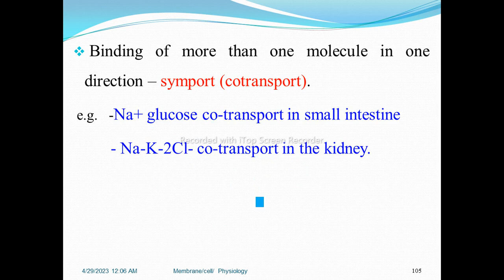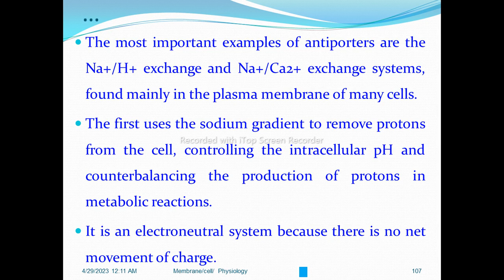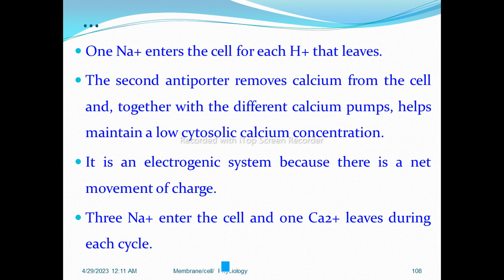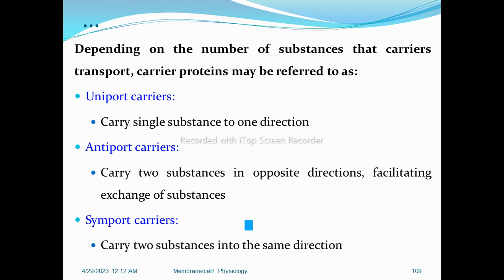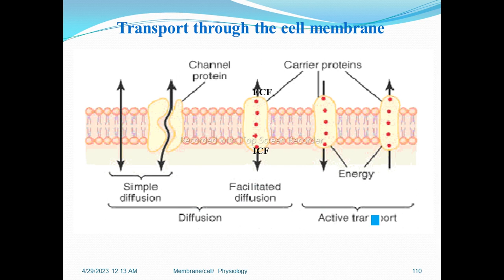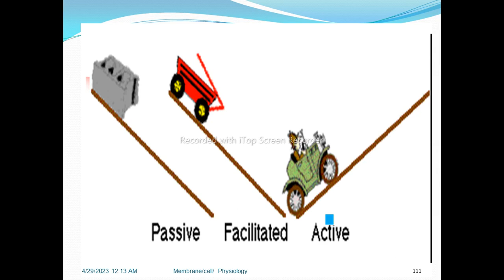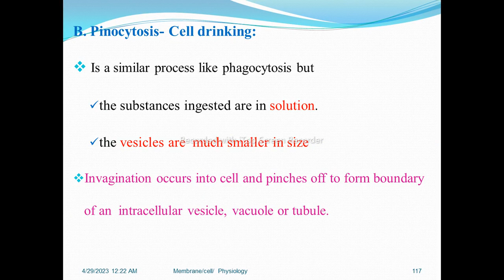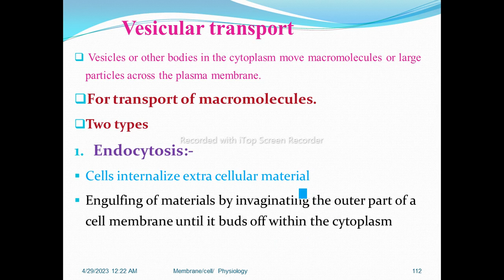Physiology: Membrane /Cell/ Physiology, Part 9, Interesting Video Lecture in Amharic Speech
In this video, Physiology: Membrane /Cell/ Physiology, Unit 2,  Part 9, Amharic Language Speech with detailed explanations. This video lecture describes secondary active transport and vesicular transport.
Unit 1: Introduction to physiology, Unit 2: Membrane/cell/ physiology, Unit 3: Muscle physiology, Unit 4: Blood physiology, Unit 5: Physiology of cardiovascular system, Unit 6: Respiratory physiology, Unit 7: Renal physiology, Unit 8: Gastrointestinal physiology, Unit 9: Endocrine physiology, Unit 10: Reproductive physiology, Unit 11: Neurophysiology (including Peripheral NS physiology), and Unit 12: Special senses Physiology.